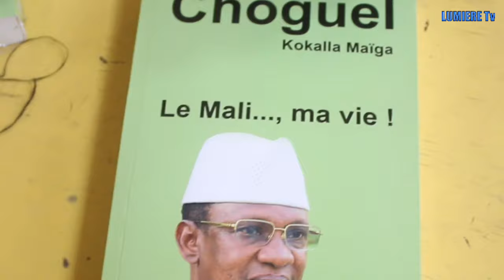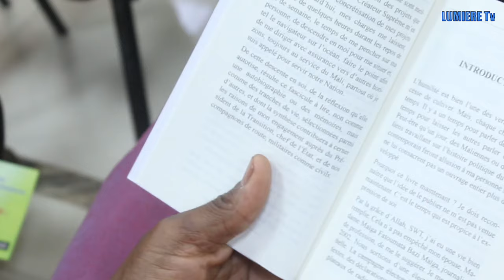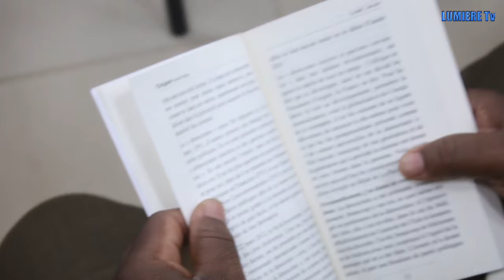Mali: le plateau d'information sur Lumiere tv "Amara Bathily disparu et 2 de prison pour Maïga A.K"